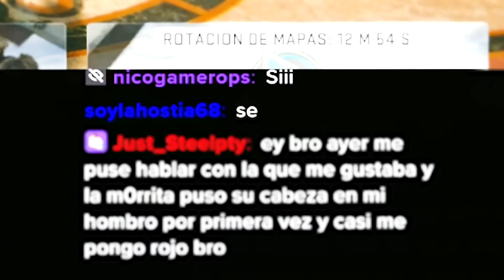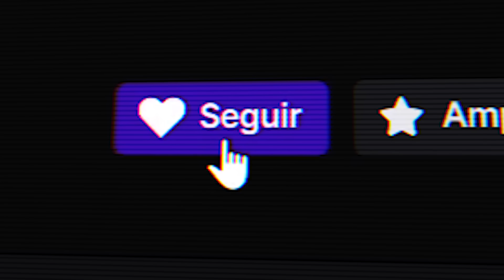Me Creé un SUBFUSIL de ASALTO en WARZONE y es increíble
En este GAMEPLAY en ESPAÑOL LATINO KESTO juega con la BASP en MODO FUSIL de ASALTO en WARZONE, asi como con la P90 la convierte en una HONEY BADGER del CALL OF DUTY GHOST y es una de las MEJORES ARMAS de ACOMPAÑANTE de SNIPER antes de la NUEVA ACTUALIZACIÓN del EVENTO de HALLOWEEN, espero que les guste!